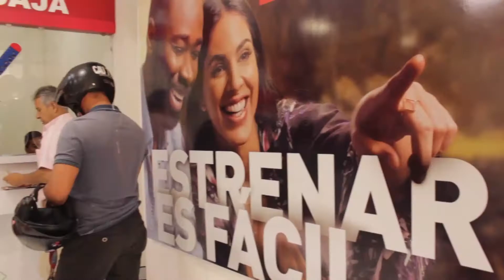ENTRETENIMIENTO INFORMATIVO TELESANGIL 22 ABRIL 2020